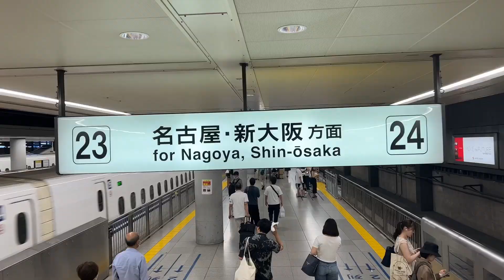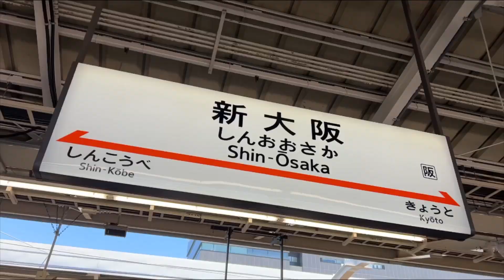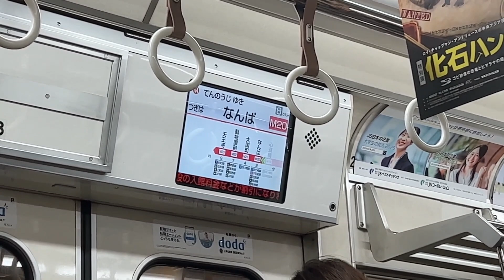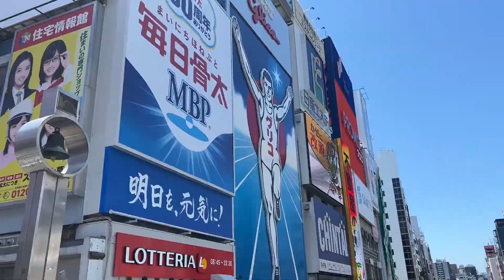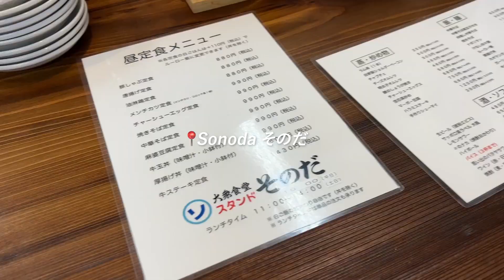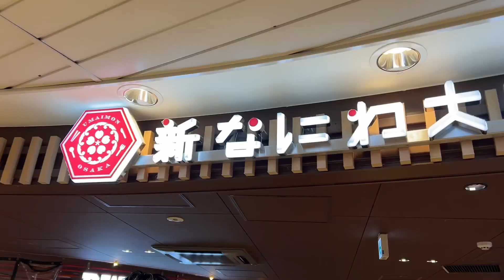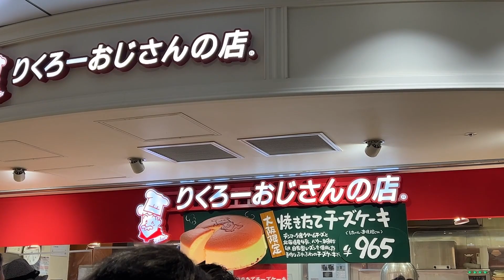JAPAN OSAKA DAY TRIP VLOG | with Kensuke | Shinsaibashi, Umeda, Cafe.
more outfit check pics on my ig! @lv_iw